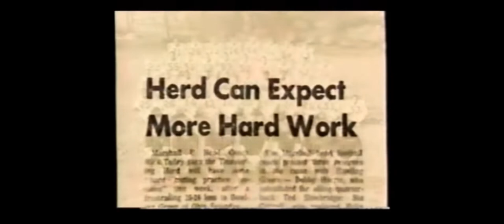We are Marshall